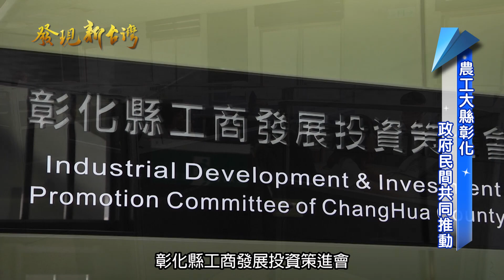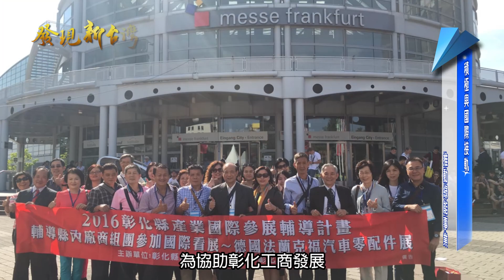發現新台灣-彰化縣工商發展投資策進會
彰化縣有「臺灣米倉」之稱，在農漁畜產業上占全台重要地位。而除了豐厚的農業資源外，北彰化凝聚了各種機械、汽車、輪胎、紡織等工業力量，成為臺灣中小企業原鄉，也漸漸的培養出彰化縣的隱形競爭力。